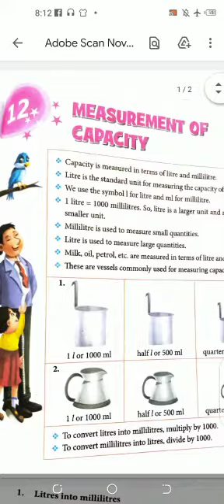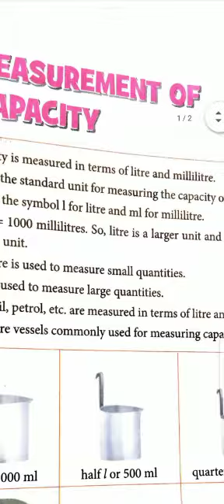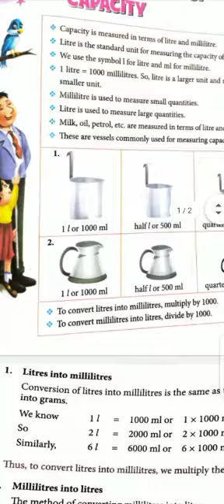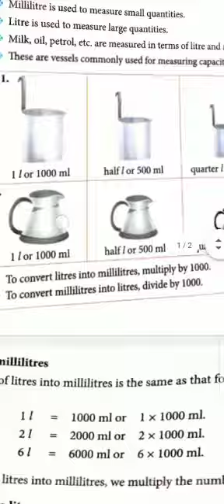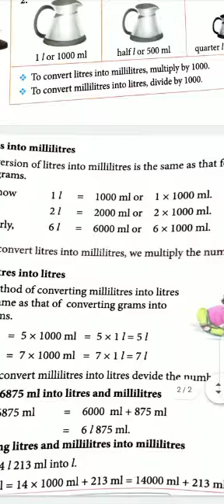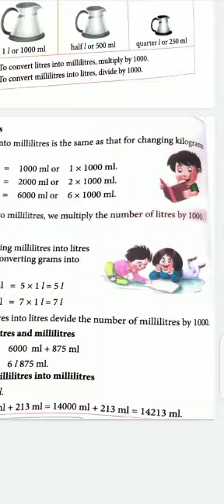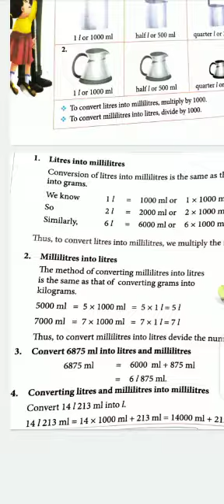Class 3: Maths Unit 12 (Measurement of Capacity) Page 115, 116